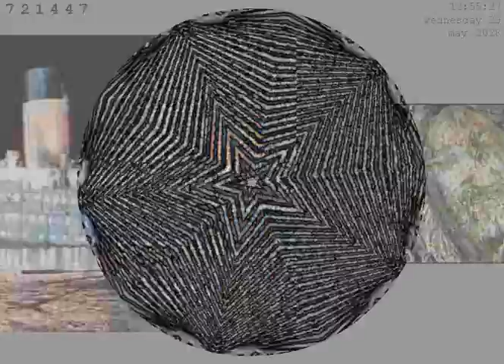sign69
a random capture from sign69